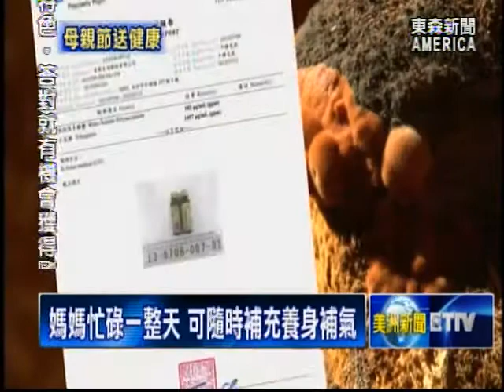母親節感謝媽媽 台灣國寶牛樟芝 三萜類含量超越靈芝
母親節感謝媽媽，不想讓她太過辛勞，如何選擇一份實際、健康又養生好禮，來表達孝心，就顯的格外重要。因此，一家美國華資公司，特別從台灣引進，有「森林紅寶石」之稱的牛樟芝系列產品，來幫助美國華人家庭，照顧好媽媽的健康。